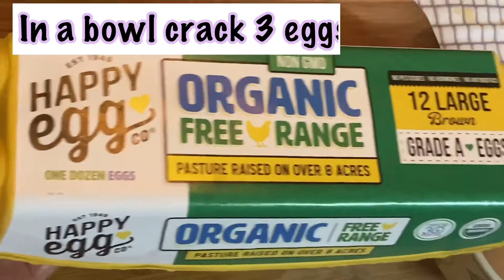IF YOU HAVE TOMATO AND EGGS , DO THIS ! DELICIOUS AND EASY!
Hello guys, this recipe is super easy and delicious , its a great way to have for breakfast and im sure your family will love it!